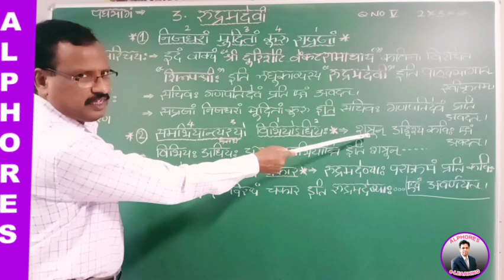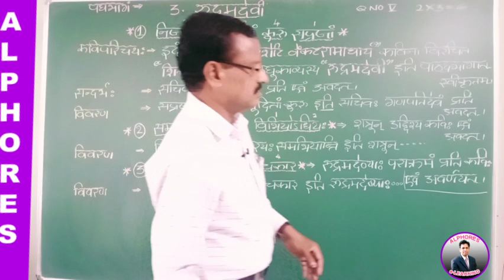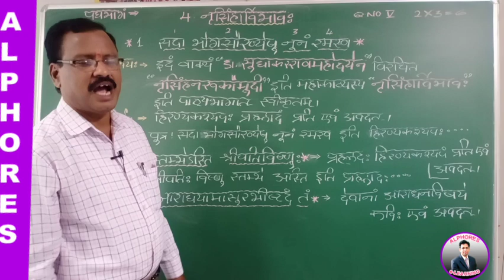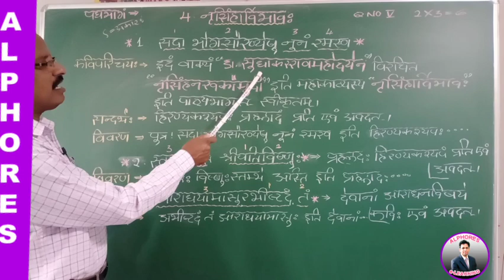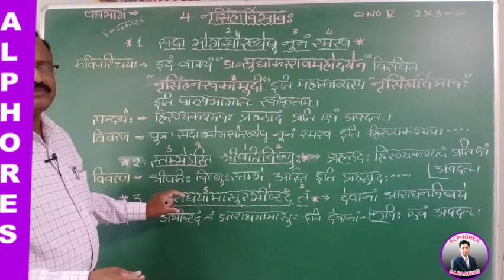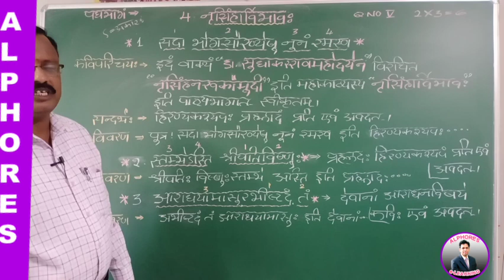Sanskrit | 01.07.2020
Sanskrit class